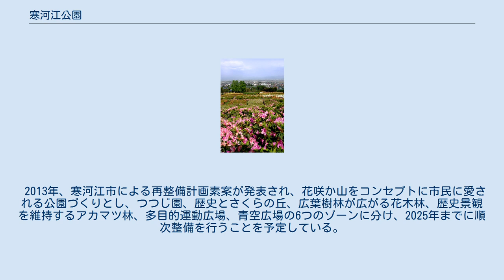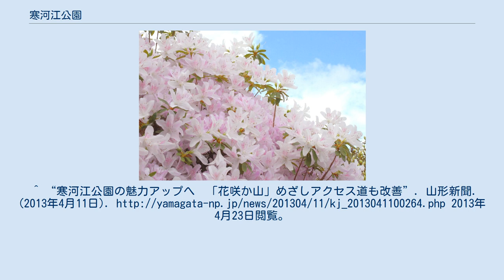寒河江公園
長岡山躑躅園（寒河江公園） 寒河江公園（さがえこうえん）は、山形県寒河江市にある公園である。
 ピンクのつつじ 1976年4月に開園。
標高160.2mほどの長岡山にある。
入園は無料。
近くには山形県立寒河江高等学校、寒河江八幡宮がある。
 広さは33.1ヘクタールで、さまざまな施設が公園内にある。
 5月上旬～5月下旬に見頃を迎える東北最大規模のつつじ園が見物で、オオムラサキツツジ、レンゲツツジ、キレンゲツツジ、ベニキリシマツツジ、ヒノデツツジ、キリシマツツジ、リュウキュウツツジ、クルメツツジ、ヤマツツジの9種類、約4万株が咲く。
桜のシーズンには約200本ほどの桜並木も見物である。
 標高が高い位置にある公園である為、公園からは寒河江市街を一望できる。
 2013年、寒河江市による再整備計画素案が発表され、花咲か山をコンセプトに市民に愛される公園づくりとし、つつじ園、歴史とさくらの丘、広葉樹林が広がる花木林、歴史景観を維持するアカマツ林、多目的運動広場、青空広場の6つのゾーンに分け、2025年までに順次整備を行うことを予定している。
訪れる人が少なくなった理由の1つという公園周辺のアクセス道も改善する。
^ “寒河江公園の魅力アップへ　「花咲か山」めざしアクセス道も改善”. 山形新聞. (2013年4月11日). 2013年4月23日閲覧。
 ^ 櫻の園 公式ブログ 2008年4月12日